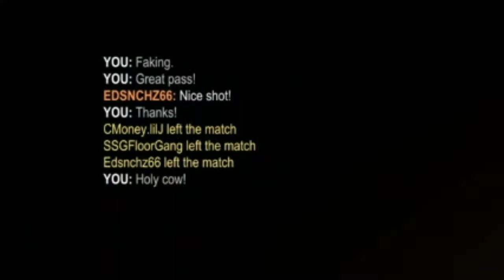Funny Moments v23